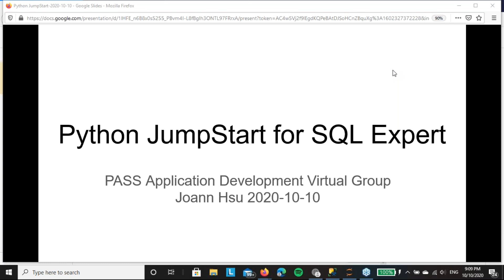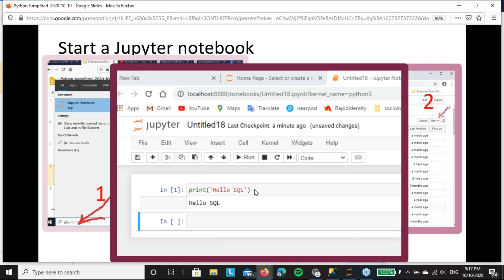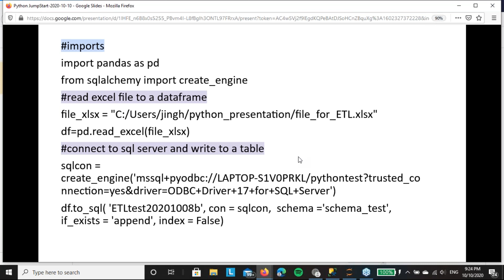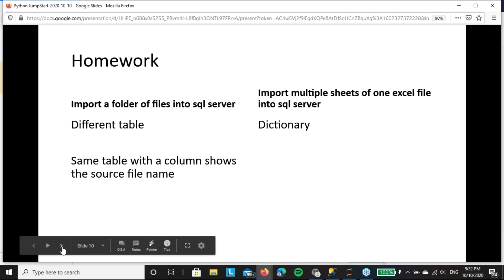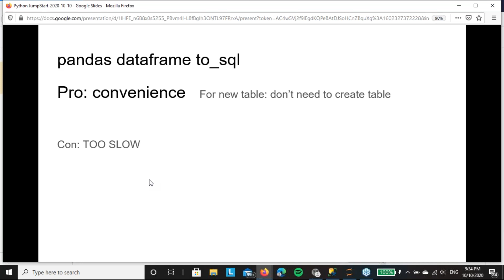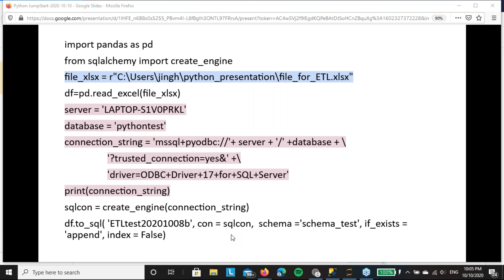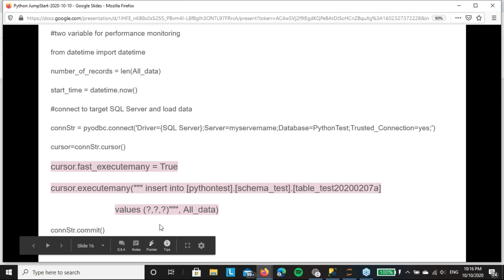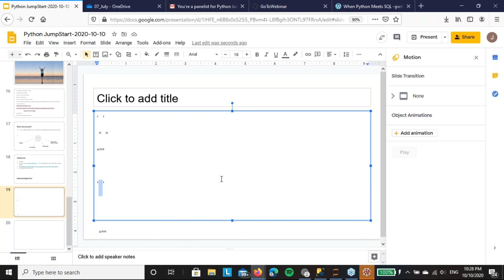Python JumpStart for SQL Experts | Joann Hsu | Application Development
Have you tried to learn Python but never started because of the shortage of your spare time? Have you successfully started your Python learning (maybe several times) for one hour or two but never found enough momentum to further your journey? Then come and join this Python JumpStart for SQL Experts. This one hour presentation is designed by a SQL expert with these  three goals in her mind: 1. to equip SQL users with code examples that they can start using in their daily work nest day; 2. to help SQL users skip the initial boring, frustrating stage completely; 3. to inspire further learning to any rewarding level.